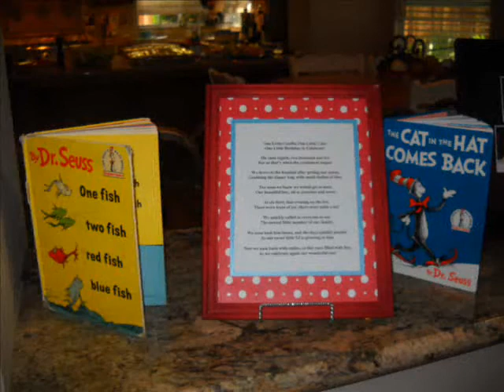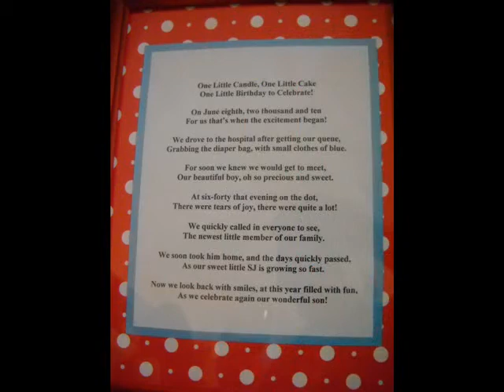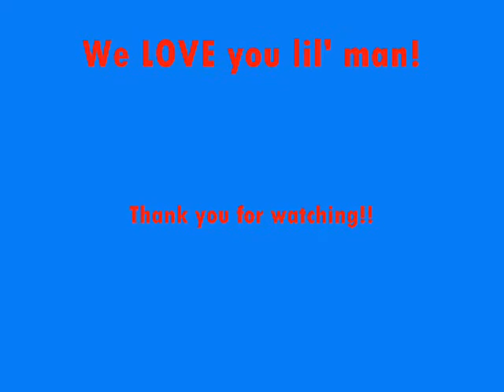SJ's 1st Birthday Party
Sorry this is almost 2 months late, but here are some pictures from SJ's 1st Birthday Party:)  We had the best time!